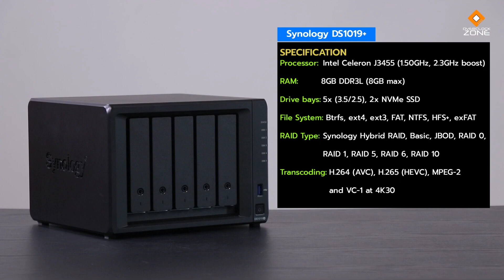สร้าง Server เก็บข้อมูล ให้สำนักงานหรือบ้านง่ายๆ : Synology DS1019+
Network Attach Storage หรือ NAS นั้นก็เป็นอีกหนึ่งอุปกรณ์จำเป็นสำหรับบ้านหรือออฟฟิศที่มีผู้ใช้งาน Network หลายๆคน เพราะสามารถเป็นศูนย์กลางในการเก็บข้อมูล และแบ่งปันให้กับคนในเครือข่าย หรือ นอกเครือข่ายใช้ได้อย่างง่ายดาย Synology DS1019+ ที่เรานำมาให้ดูกันในวันนี้ก็ถือเป็นหนึ่งใน NAS ประสิทธิภาพสูงที่มีความจุ 5 Bay ด้านหน้า สำหรับการใส่งาน HDD หรือ SSD ทั้งหมด 5 ลูก และยังต่อเสริมภายนอกได้อีกในกรณีที่ไม่พอ ส่วนประสิทธิภาพในการประมวลผลและสเป็คนั้น เรียกได้ว่าเหลือเฟือขนาดเป็น Server ย่อมๆได้เลย